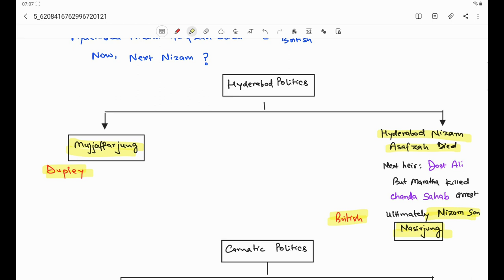Modern History Series (L3): Carnatic war: Hyderabad Politics, Carnatic Politics